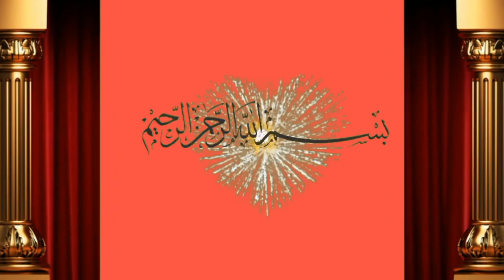Cholistani Cow taza sui for sale by Khushi bahi